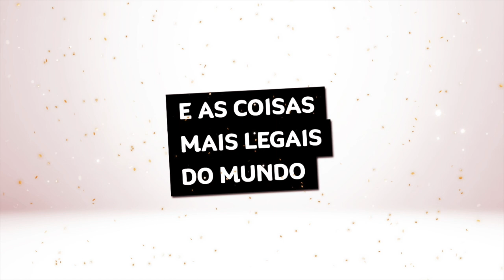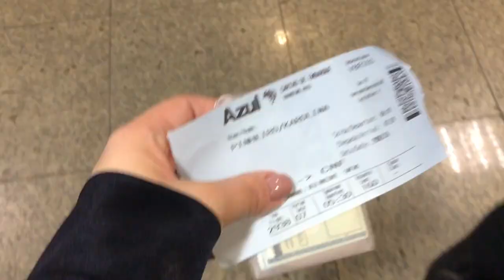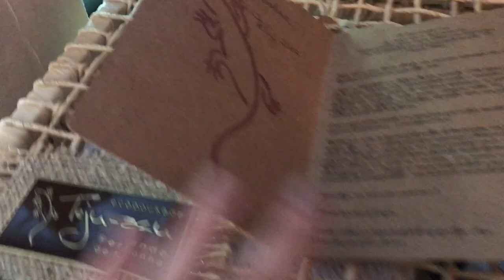Vlog Noronha: praias paradisíacas, rolê de bugue, Arthur falando (haha), Réveillon • Karol Pinheiro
Um pouquinho atrasado, mas tá no ar o primeiro vlog de Fernando de Noronha, yaaaay! A 123Milhas levou eu e Arthur em uma viagem romântica (oin haha) pra esse paraíso. Se foi bom? Assiste aí!

Já comprou meu livro?? \o/